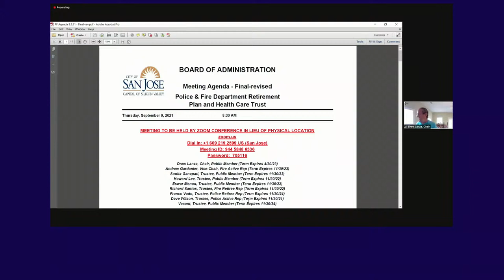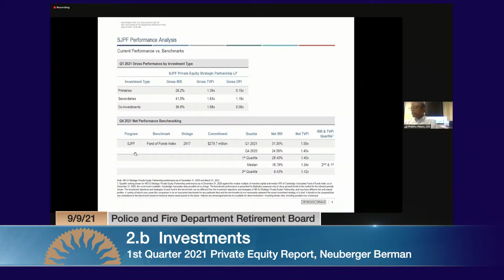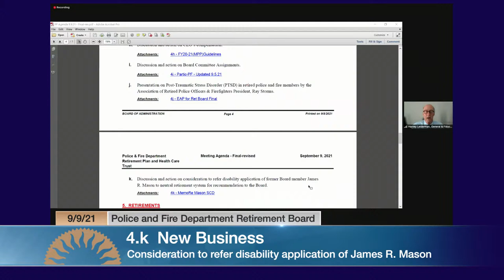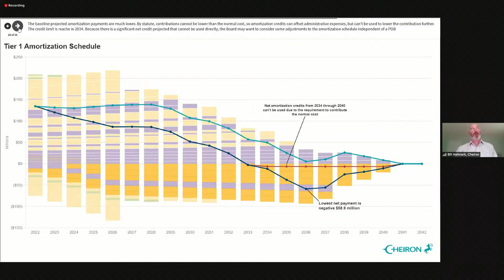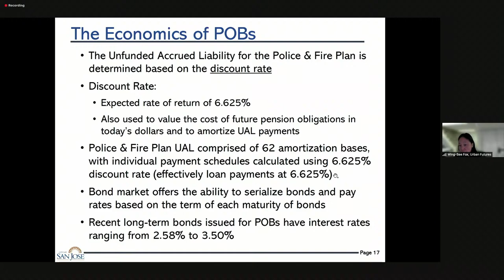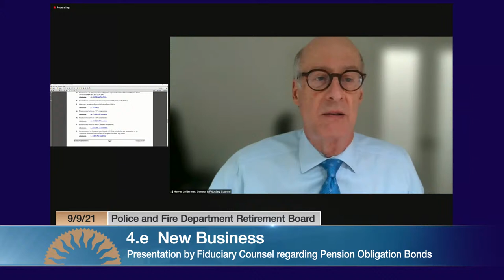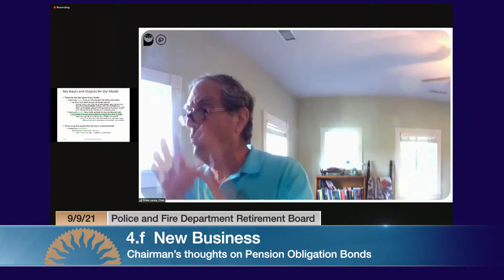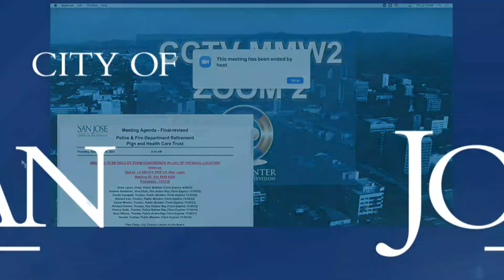SEP 9, 2021 | Police & Fire Department Retirement Plan Board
Police & Fire Department Retirement Plan Board of September 9, 2021